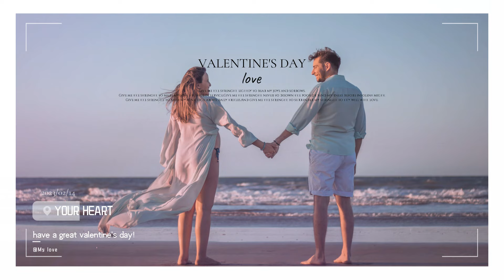VADIM KASAP - ДОЛЯ НАС ЗВЕЛА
ДОЛЯ ДАЄ НАМ РІЗНІ ВИПРОБУВАННЯ. !